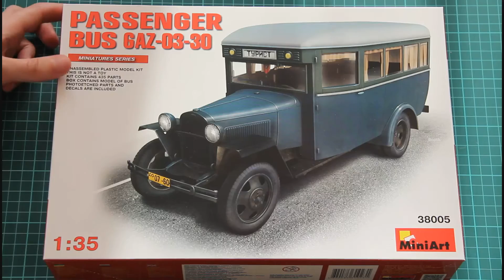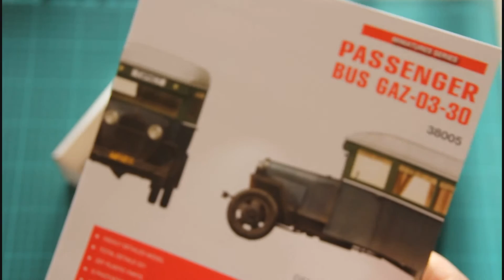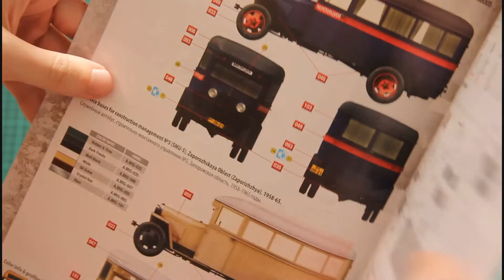Miniart 1/35 GAZ-03-30 (38005)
New plastic kit from Miniart. This time plastic copies GAZ bus.